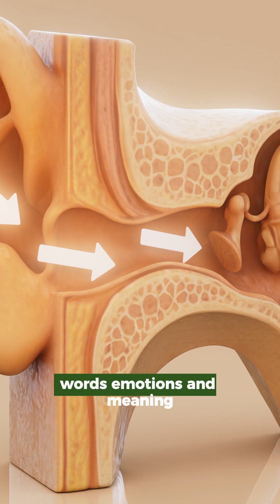The Miracle You’re Hearing Right Now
How do you hear this voice right now?

How does your body take invisible sound waves—and turn them into words, emotion, and meaning?

Your Ear Works Nonstop—Even When You Sleep

Your eyes close. Your muscles rest. But your ears?

They never turn off.

Even while you’re asleep, your ears are actively listening, ready to alert your brain if something sounds dangerous.

Sound enters your ear at over 1,200 kilometres per hour, and within just 0.05 seconds, your brain identifies it.

Whether it's Qur'an recitation or the cry of a baby—your ears know.

Try making a computer do that… instantly, in all directions, with no delay.

Inside your ear are the three tiniest bones in the human body:

Each one is smaller than a grain of rice, but they vibrate with extreme precision to carry sound to your brain.

Your Ear Can Detect Sounds from a Pin Drop

Plus on top of all of that your ear helps you keep in balance

Your inner ear, which contains fluid-filled canals that track your movement.

Without this, you wouldn’t be able to stand straight, walk, or even know which way is up.

Cochlear implants cost tens of thousands of pounds, and still cannot match natural hearing.

Your ears?

Free.
Precise.
Always on.